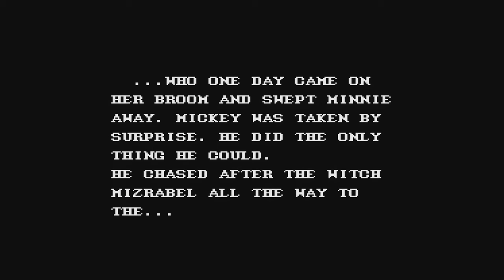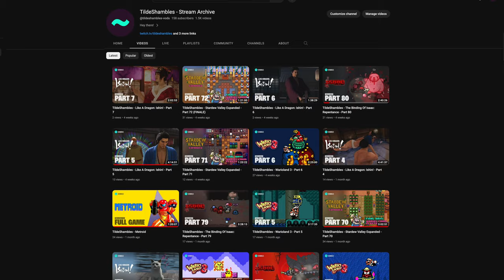Megaman + Ducktales = This Mickey Mouse game - Castle Of Illusion | TildeShambles - First Time Retro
Chill + Salty streams from Australia. Variety of games, small chill community. Come say hi.

0:00 Intro
3:04 First Impressions
4:41 Enchanted Forest
7:07 Toyland
10:01 The Dessert Factory
13:25 The Library
14:47 The Clock Tower
16:13 The Witch Tower
19:12 Closing thoughts